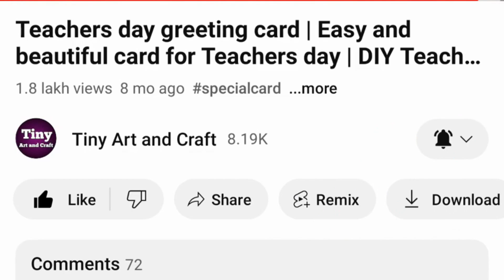Friendship day greeting card | Easy and Beautiful Friendship day card